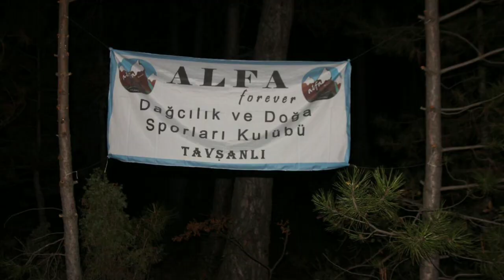Tavşanlı Kampı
Alfa Forever ile Tavşanlı Kamp Etkinliği